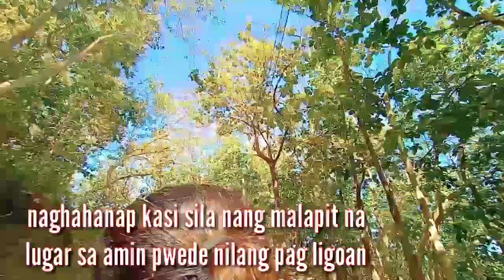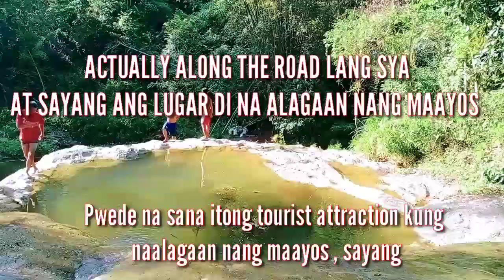CABATBATAN RIVER,PAMUTAN CEBU CITY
A day in a Mountain barangay,
Since they are bored they look for a chill area, which is they choose the Cabatbatan River to dip in !